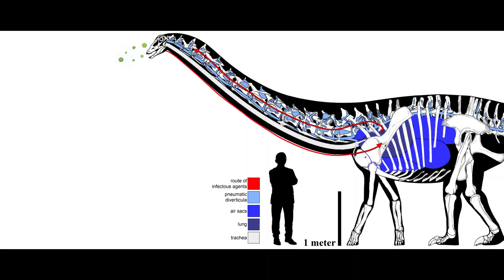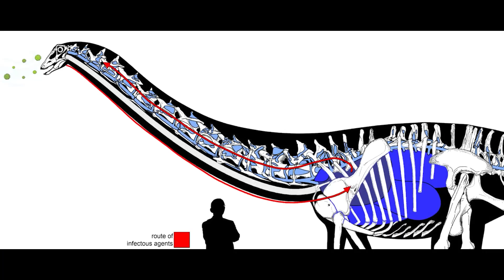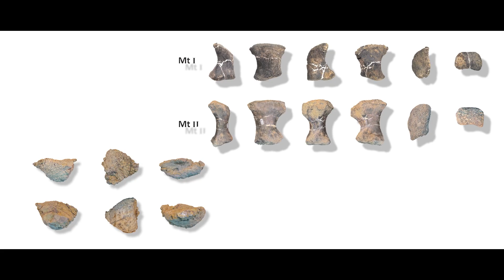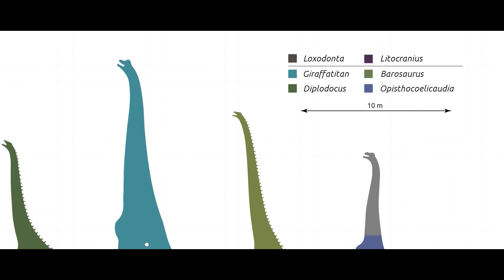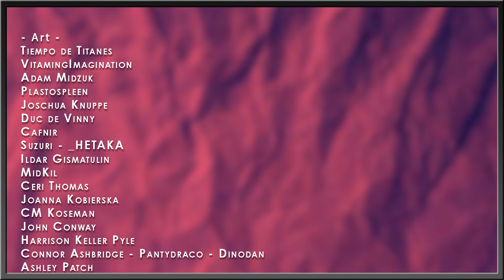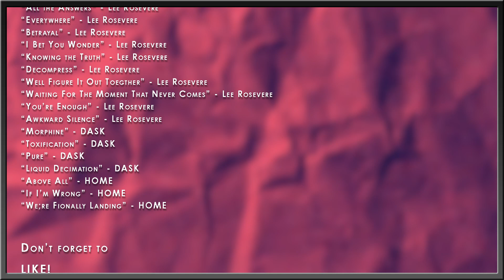Did Sauropods Have Neck Sacs? | Dreadnoughtus | Prehistoric Planet Profiles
Yeaaaa….so I guess I forgot about this huh? Well it’s as good a time as ever to finish up the rest of the Prehistoric Planet episodes since season 2 will be coming out soon! So, without further ado, let’s get going.

✅ MUSIC ✅
“Waiting For The Moment That Never Comes” - Lee Rosevere
“You’re Enough” - Lee Rosevere
“Awkward Silence” - Lee Rosevere
“Morphine” - DASK
“Toxification” - DASK
“Pure” - DASK
“Liquid Decimation” - DASK
“Above All” - HOME
“If I’m Wrong” - HOME
“We;re Fionally Landing” - HOME